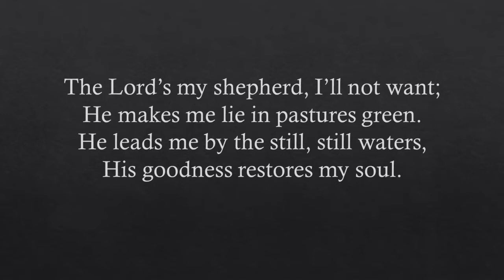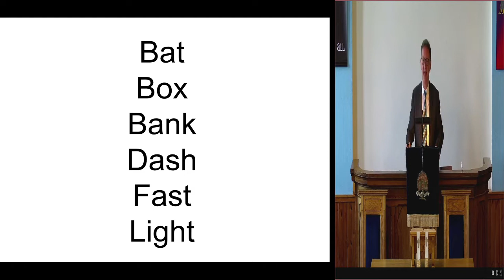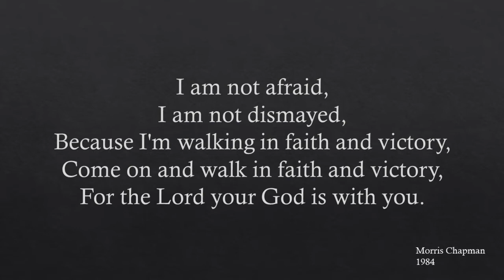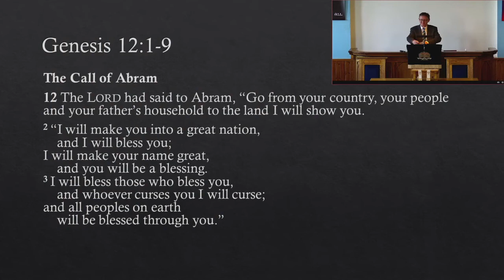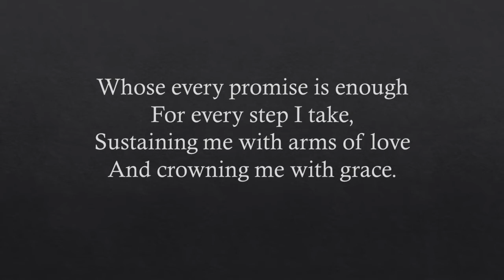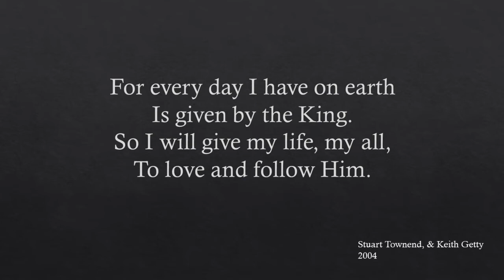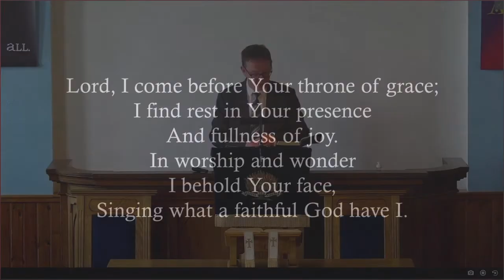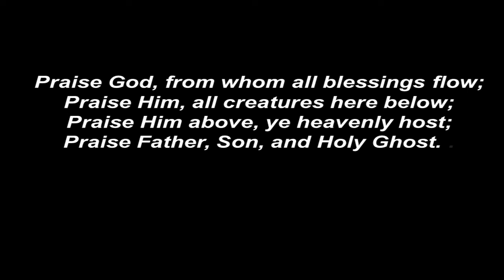Derramore Presbyterian Church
Sunday morning service 15th May 2022 led by Rev. David Brownlow